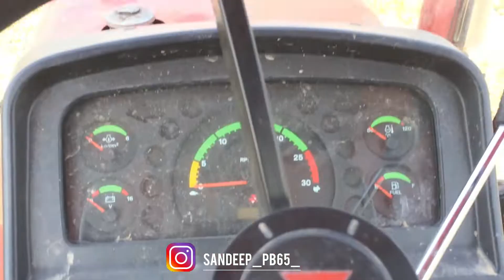ਮੱਕੀ ਦੀ ਵਾਡੀ॥ ਮੈਸੀ ਟਰੈਕਟਰ॥ ਨਰਮ ਖੇਤ॥ Massey tractor || ਟਰਾਲਾ 24+16+18+14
Instagram- @Sandeep_pb65_  + @sony_bains + @sukh_dhol + @simarjeet_pb65 + @harjit_pb65